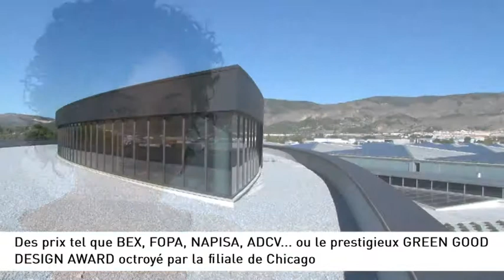Personnes qui ont participé dans la construction du Parc Technologique Actiu, Leed Oro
Interviews réalisées aux personnes impliquées dans la construction du Parc Technologique ACTIU, un projet avec certificat LEED, une reconnaissance à la construction durable du bâtiment.